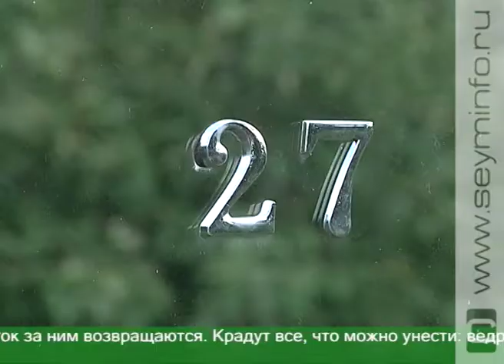Чтобы дачный дом не стал осенней резиденцией для воров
Осенью активность дачников постепенно сходит на нет, а вот у воров, напротив, начинается сезон. В этом году полицейские насчитали уже 17 краж. И это только те, по которым были заявления. Что выносят из домиков? И как надежно защитить свою дачу от преступников?